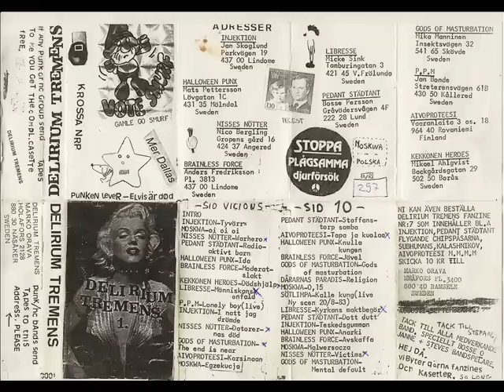Brainless force - Jävel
VA - Delirium tremens vol.1